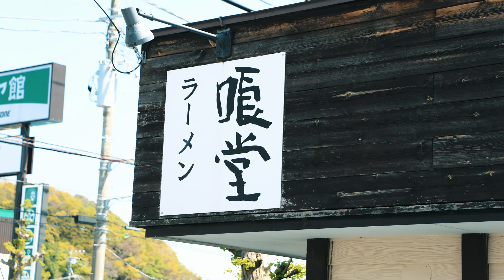横須賀ツーリング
MUTT MOTORCYCLES MASTIFF250